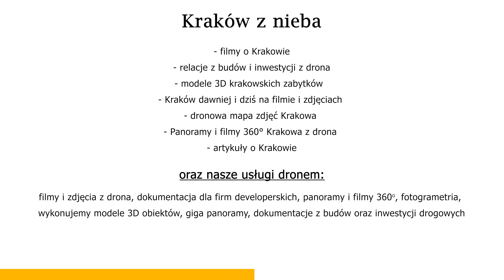Obwodnica Zabierzowa DK79 - relacja z drona IX-2024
Zapraszam na obiecany przelot nad budową Obwodnicy Zabierzowa na drodze krajowej 79. Lecimy od miejscowości Rudawa w kierunku węzła Modlniczka, 10 km trasy.

Doceń naszą pracę, pomóż w rozwoju tego kanału i wesprzyj nas na naszym Patronite

Małe i duże firmy zapraszam do współpracy poleca swoje usługi z drona; mapowanie terenu, zdjęcia i filmy, panoramy 360 oraz giga panoramy, fotogrametria z drona. modele 3d z drona.